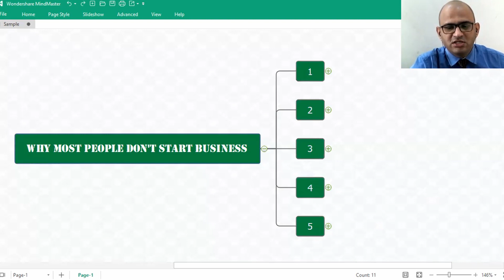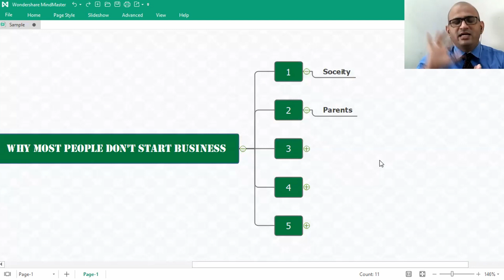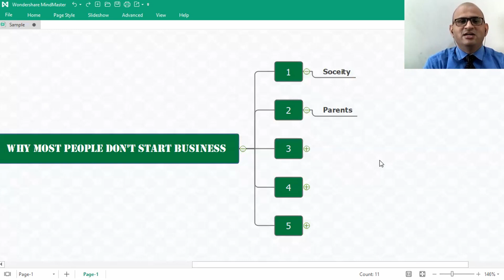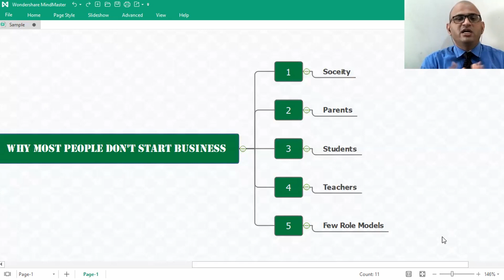Why People Don't Start Business (in Hindi)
In this Video Tutorial, ManishUpadhyay talks about key reasons for people not starting their own business.

✔️Share Your Learnings in Comments
✔️Do share Your questions (if any) in the Comments